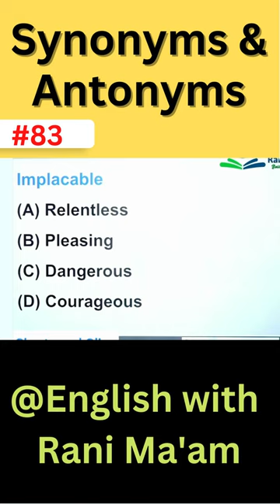Vocabulary viral vocabulary shorts trending vocabularybuilding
Vocabulary